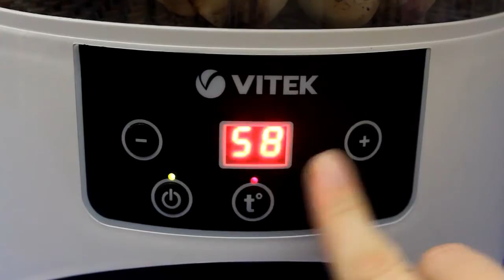Рецепт приготовления сушеных грибов в сушилке для овощей VITEK VT-5050 W